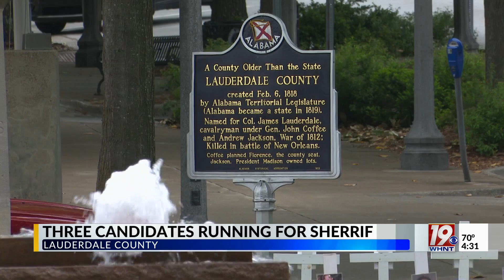Sheriff's Race in Lauderdale County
The Lauderdale County Sheriff's Office recently received national attention after a corrections officer helped an inmate escape the Lauderdale County Jail. Now three candidates are hoping to replace current Sheriff Rick Singleton in the upcoming election and implement some changes at the jail so something like this doesn't happen again.